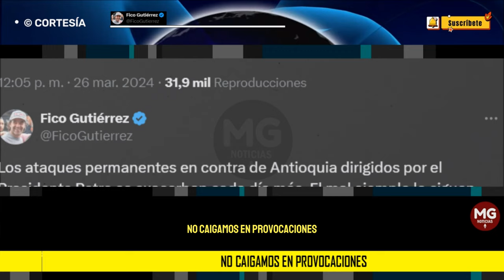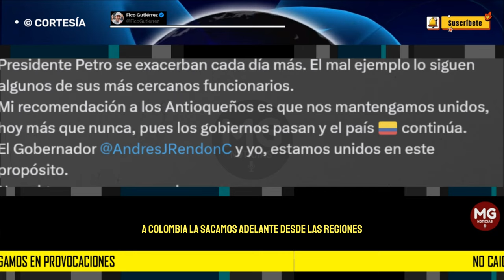NO CAIGAMOS EN PROVOCACIONES 🛑 Recomendación a los Antioqueños Federico Gutierrez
Los ataques permanentes en contra de Antioquia dirigidos por el Presidente Petro se exacerban cada día más. El mal ejemplo lo siguen algunos de sus más cercanos funcionarios.
post FEDERICO GUTIERREZ